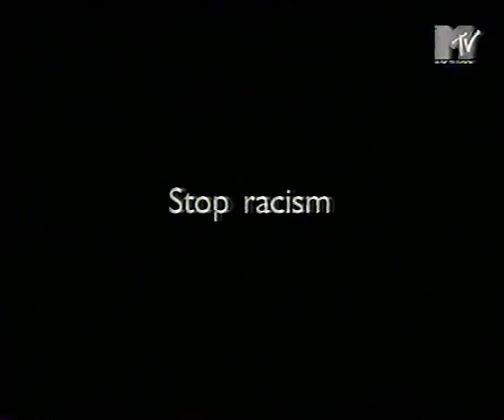MTV Promo - Stop Racism We Are All The Same (1995)